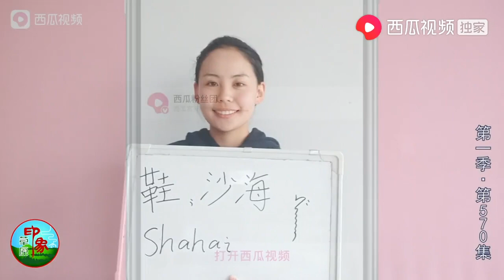乌音嘎 570 乌音嘎和爸爸去看坐船来的“贵宾” 到底是何方神圣 如此高待遇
乌音嘎和爸爸去看坐船来的“贵宾”，到底是何方神圣，如此高待遇